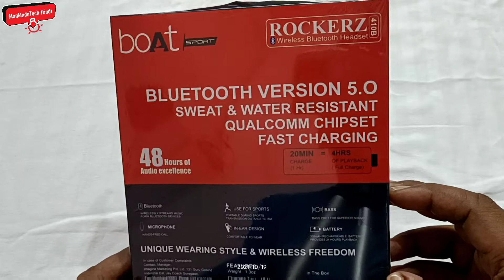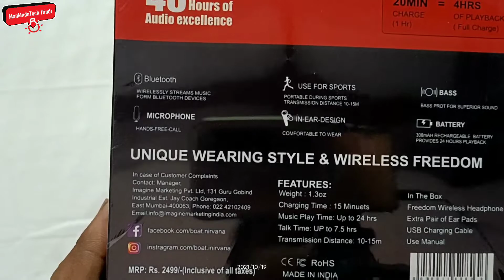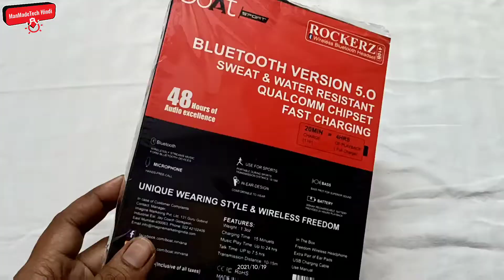BoAt X99 Wireless Bluetooth Neckband 48 Hours Battery Backup | Best Bluetooth Neckband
Amazon = (Ubon Cl50 bluetooth )

amazon 48 hours Bt =

Serching Keywords
boat Bluetooth Handsfree
boat wireless Handsfree
boat best handsfree
boat best bluetooth handsfree
boat bluetooth neck band
boat best wireless neck band
boat sabse badhiya handsfree
boat handsfree on amazon
boat quick
boat bluetooth,
boat airpods pro,
boat airpods under 500,
boat airpods bt-200,
boat airpods under 1000,
boat airpods bt-250,
boat airpods bt-200 price,
gaffar market,
gaffar market karol bagh,
gaffar market new delhi,
mobile accessories,
mobile accessories market